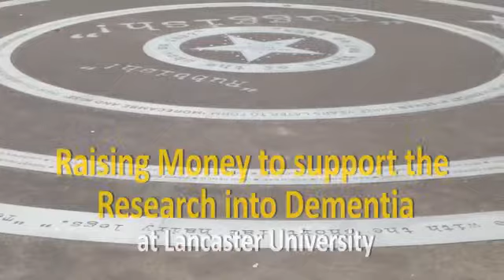WALK for DEMENTIA on Morecambe Promenade on Sunday 10th June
Come along for a stroll along Morecambe promenade and support the research into Dementia at Lancaster Ubiversity. Defying Dementia have organised a sponsor walk to raise money and all proceeds will go to the research.

or
find 'Defying Dementia' or 'the Bay Dementia Hub' on facebook